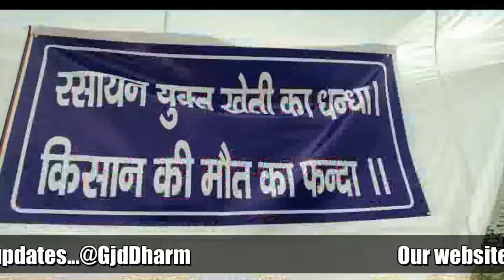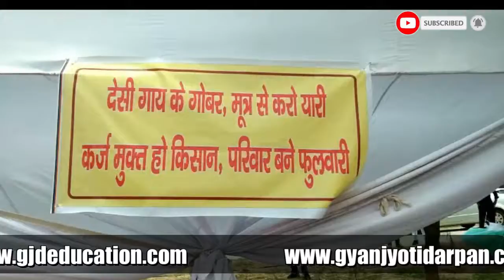प्राकृतिक खेती से होगा प्रधानमंत्री का किसानों की आय दोगुनी करने का स्वप्र साकार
नमस्कार,

All episodes of GyanJyotiDarpan